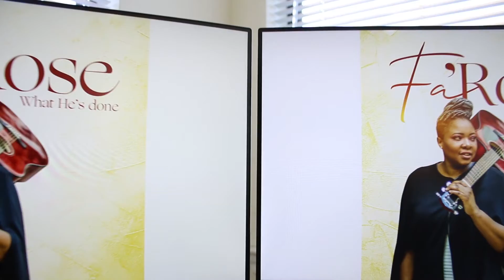What He Did Sample